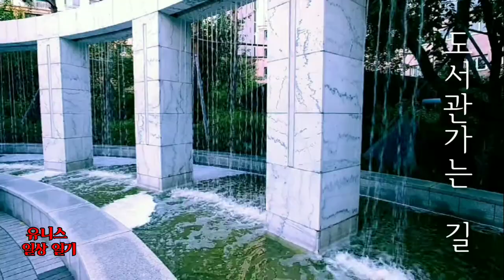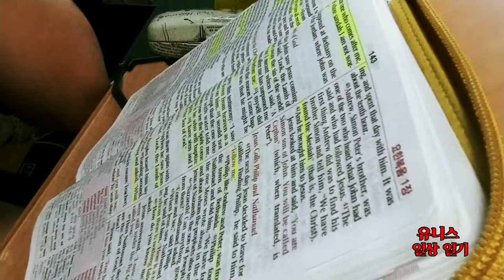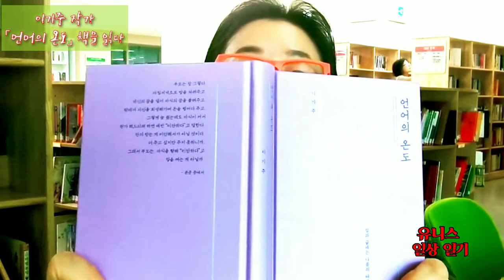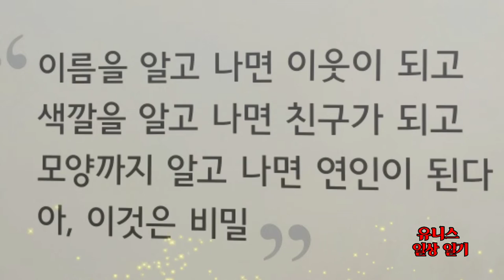어려운_영어단어_쉽고_오래기억하는방법 암기는_No!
한국에서 오랫동안 영어교육을 받고 우린 여전히 영어가 쉽지않다.특히 우린
영어공부를 늘 암기를 했다. 그러나 결과는 "영어는 어렵다 ". 그래서 더 도전을 해보고 싶기에 영어공부를 시작하면서 어려운 단어가 외우기가 쉽지않다 그래서 어려운영어단어를 이렇게 해보니 저절로 암기가 되었다
유니스 일상에 도서관가서 책을 읽는것으로 "언어의온도" 책을 보다

How to recite words from young children
After receiving English education in Korea for a long time, English is still not easy.
I always memorized my English studies. But the result is "English is difficult". So I want to challenge myself, so it's not easy to memorize difficult words when I start studying English.
Eunice In everyday life, go to the library and read the book "Temperature of Language"